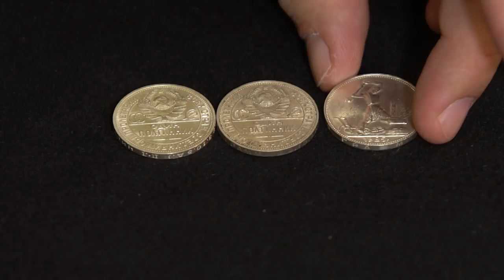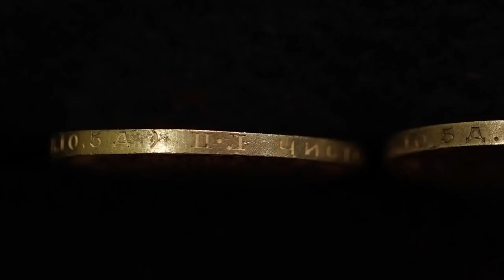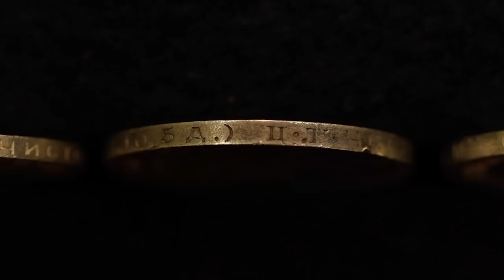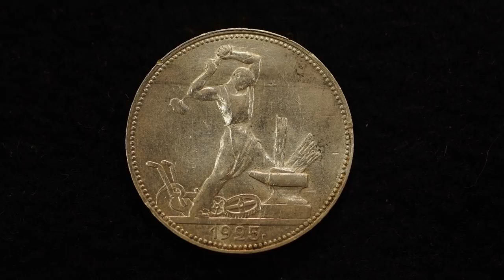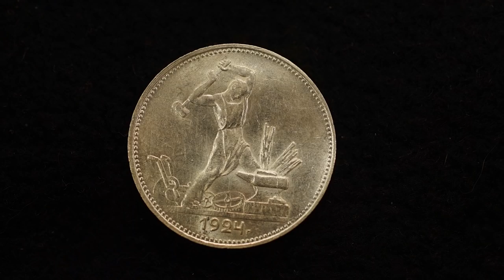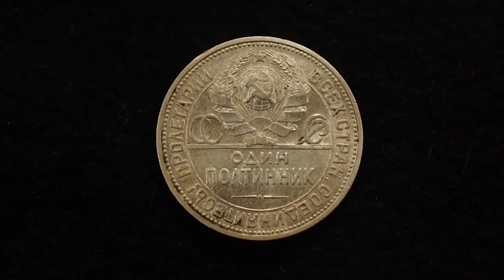✦ ПОЛТИННИКИ СССР ✦ Разновидности и особенности ✦ Нумизматика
Сегодня у нас тема серебряных монет начала 20х годов Советского времени. Поговорим об особенностях и разновидности полтинников СССР, монеты 50 копеек.